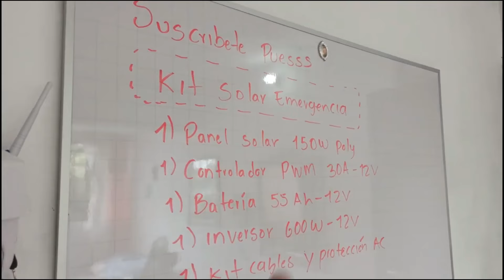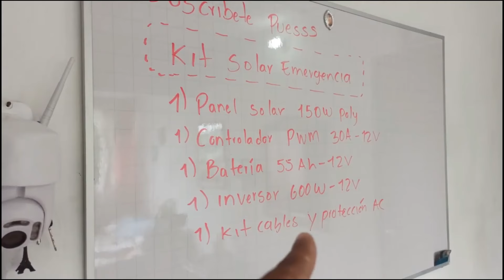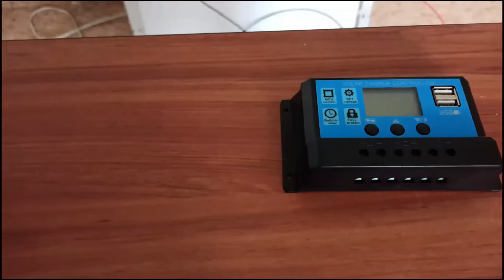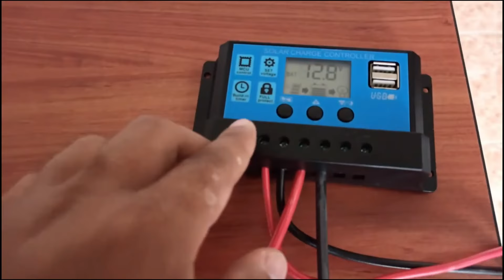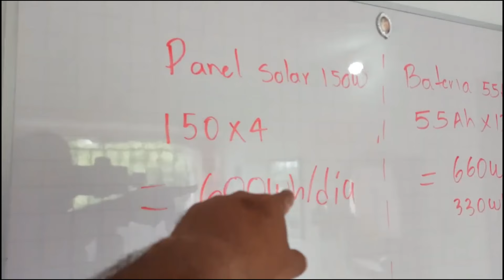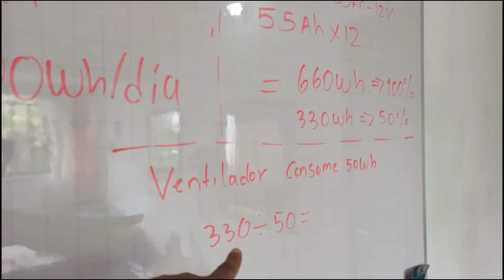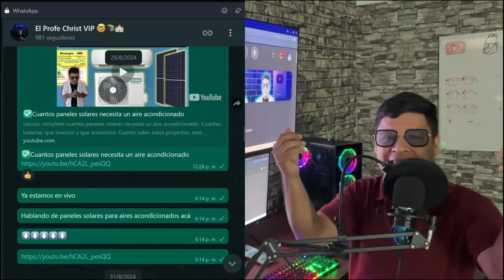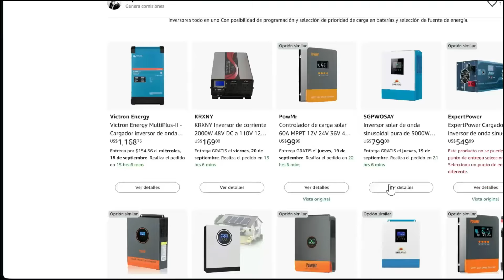✅ Planta básica solar ármala vos mismo !!!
Quieres armar una planta de energía solar básica para tu casa lleno el momento!!!

🛍️Tienda Amazon🛍️